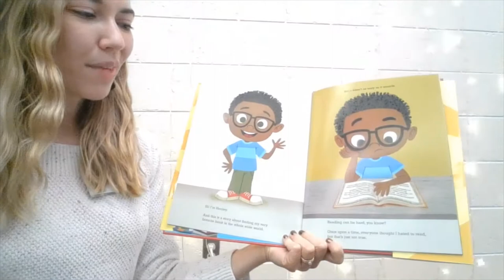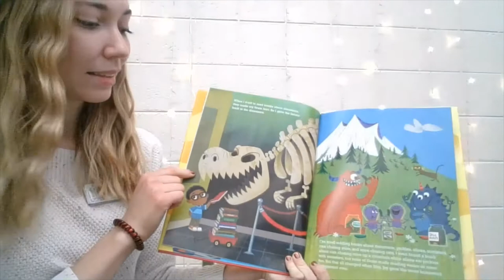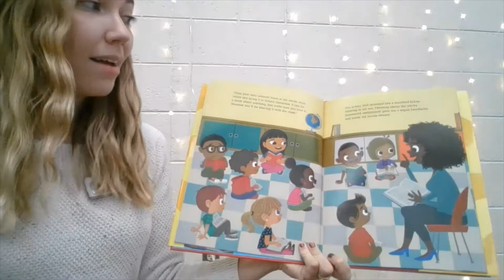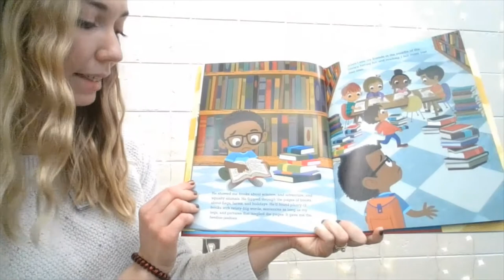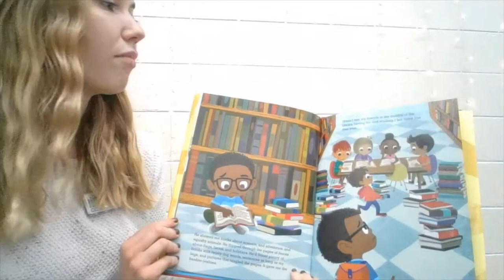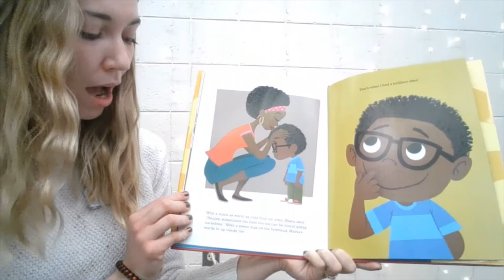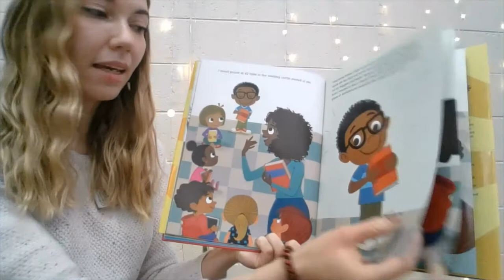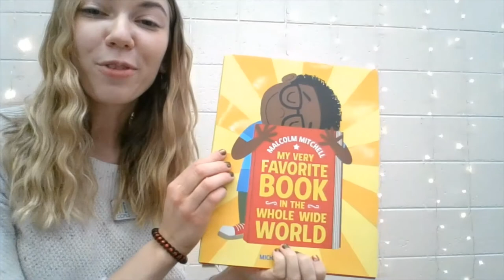WRAD video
Join CCPLS for World Read Aloud Day! Listen to the story My Very Favorite Book in the Whole Wide World and check out the Reading Guide to learn more about the author and find some fun activities to go along with the story!